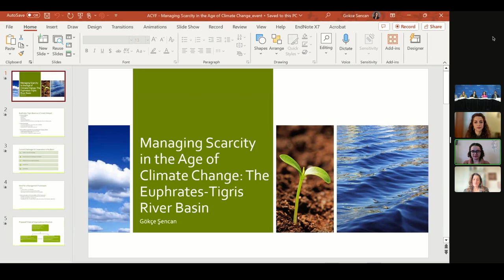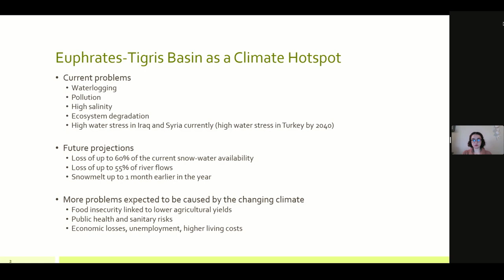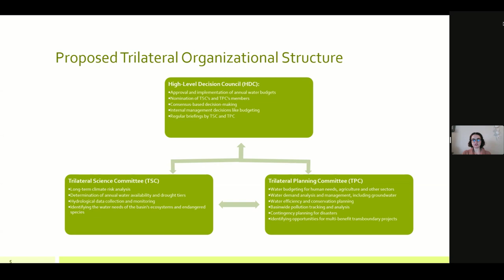Water and Energy in MENA After COP28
This event will explore the issues of climate security and the water-energy nexus in the MENA region, featuring the work of two graduates of the Wilson Center Agents of Change Youth Fellowship and an expert commentator. This event will further explore the future of this nexus and technological and governance implications for providing energy and water security in the region after COP28 in Dubai, UAE.